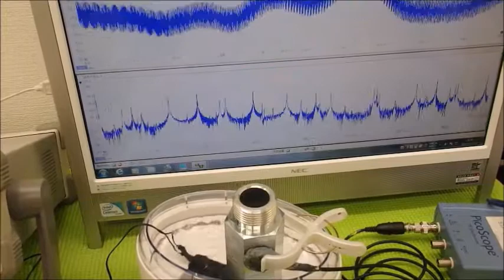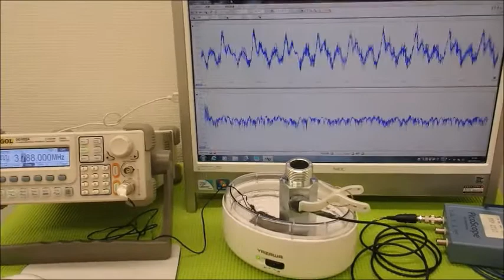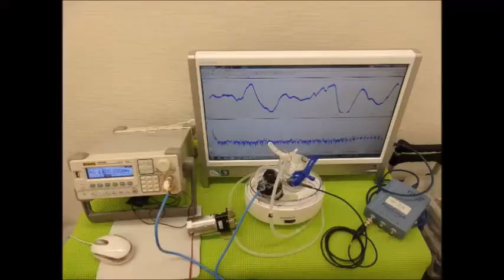メガヘルツの超音波発振制御プローブ ultrasonic-labo